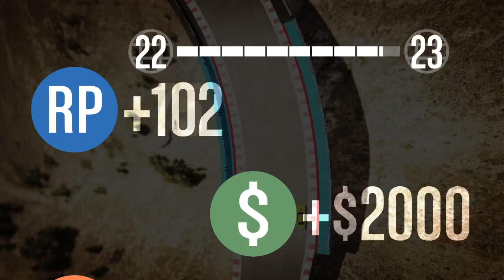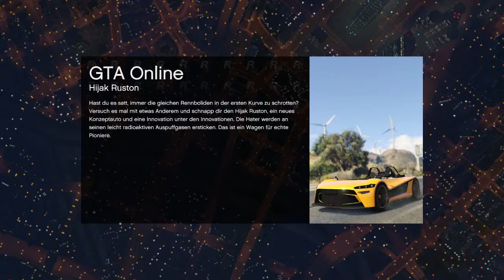GTA ONLINE #026 - Bin einfach zu gut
Tach Leudé:-),

♫➡ Ingame
Mein Rig und Meine Peripheriegeräte:

Mein Rig:
Mainboard ➡ Gigabyte GA-AB350 Gaming 3
RAM ➡ Corsair DDR 4 3200 Mhz 16GB Kit
CPU ➡ AMD 1700
CPU-Kühler ➡ AMD Box
Gehäuse ➡ Aerocool Xpredator X1 white

Meine Peripheriegeräte:
Gaming Stuhl ➡ Racing Chefsessel schwarz/rot gestreift
Lenkrad ➡ Thrustmaster Ferrari 458 Italia
Webcam ➡ Logitech C920
Mischpult ➡ Behringer Xenyx QX1002 USB
Schau Leudé